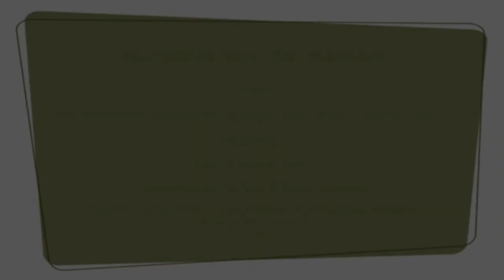Lonchorhina aurita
SUBTITLES IN PROGRESS. Meanwhile, here is the translation.
I am Rodrigo Medellin and we are at the Chajul Biological Station of the Selva Lacandona. We are capturing bats with mist nets in the forest.
In this case, we have captured a bat of the genus Lonchorhina. This is Lonchorhina aurita that has a very long nose leaf and also very long and pointed ears. The nose leaf is almost as long as its ears.
This is a relatively small bat with wide and short wings. It also has a very broad uropatagium, an uncommon trait within the Phyllostomines, the subfamily this species belong to. The uropatagium covers a large area and it has a tail that reaches the uropatagium edge.
It lives in hollow trees and small caves in groups of 10-20 individuals. This is an insectivorous bat which captures its prey on the vegetation: listening to the sounds the prey emits orienting him until the bat reach it and captures it. This species is under the Mexican laws (NOM-059) as threatened. Lives in all the tropical rain forests across the country: from Veracruz and Oaxaca until Chiapas, Tabasco, Campeche and Quintana Roo. It roosts in hollow trees and small caves in small groups